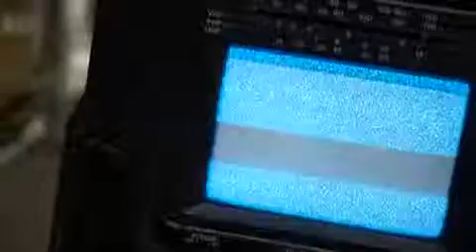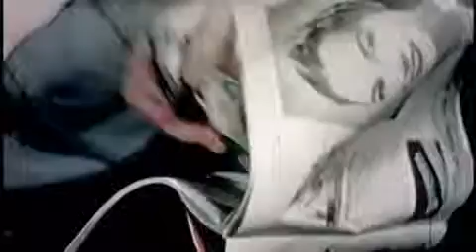The Union - The Business Behind Getting High (part 2)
The film explores the illegal growth, sale and trafficking of cannabis (drug). The documentary examines the underground market by interviewing growers, police officers, criminologists, psychologists, economists, doctors, politicians and pop culture icons, revealing how the trade is booming despite being a criminal enterprise. The history of cannabis and the reasons for its present prohibition are discussed, often comparing it to the prohibition of alcohol in the United States in the 1920s, suggesting that gang drug warfare and other negative aspects associated with cannabis are a result of prohibition, not the drug itself. The gangs that grow and traffic the drugs are likened to those that appeared in major U.S. cities during Prohibition, with the intention of profiting from the sale of illegal alcohol. The film answers many questions about cannabis, including the purported health effects of cannabis use, the Gateway drug theory, and what could happen if cannabis was legalized. The film also discusses the medicinal value of the cannabis plant and what the pharmaceutical industry stands to lose from cannabis legalization.